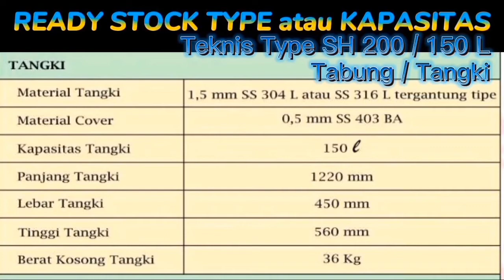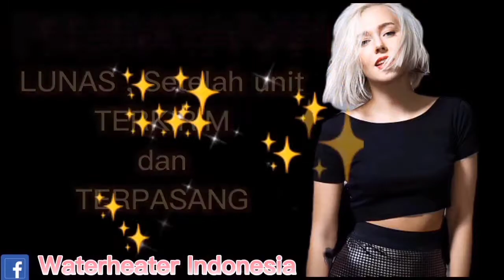waterheater tenaga matahari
SOLAR WATER HEATER atau PEMANAS AIR MANDI TENAGA SURYA / MATAHARI

Berminat & Informasi Produk , Harga , Teknis Water Heater , Garansi .. silahkan Klik Link di bawah ini :

atau hubungi Kontak  tlp / WA : 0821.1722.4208

solarheat
PEMANAS AIR MANDI TENAGA SURYA atau MATAHARI , Berbeda dengan pemanas air dari listrik maupun gas, sistem ini memakai panel tenaga surya atau yang sering dikenal sebagai kolektor ( Panel Kaca yang memanfaat kan energi panas matahari , Air panas untuk Mandi tersedia setiap saat )

Ready stock Type & Kapasitas :
80 Liter
150 Liter
250 Liter

Pemesanan :
TANPA DP atau UANG MUKA

Pembayaran :
LUNAS , Setelaah unit terkirim dan Terpasang .

Aftersales & Garansi :
100 % Penggantian unit SOLAR WATER HEATER BARU , Bilamana ada salah pabrikasi selama masa Garansi unit berlaku !!

Ideal Penggunaan Pribadi dan Komersil dengan Variatip kapasitas yang di butuhkan : RUMAH TINGGAL , PENGINAPAN , RUMAH KOST , VILLA , WISMA , HOTEL , GUEST HOUSE , Rumah Sakit .